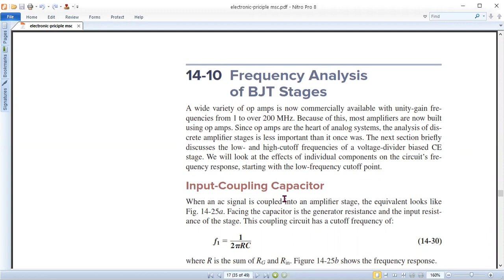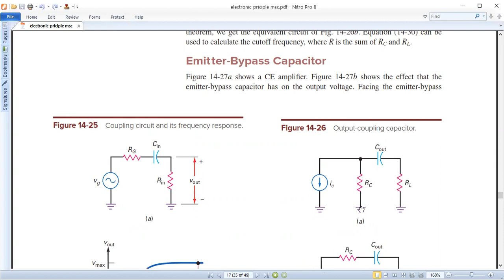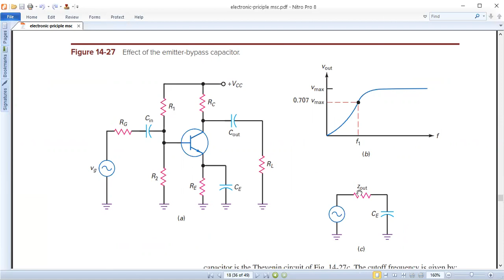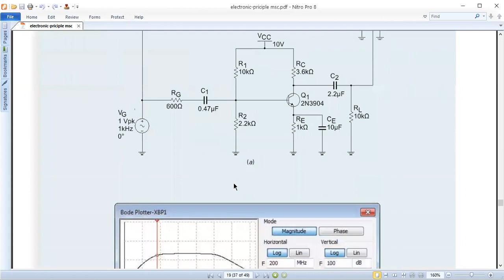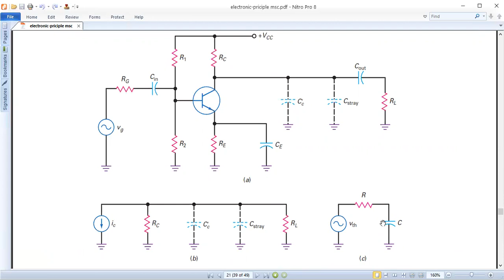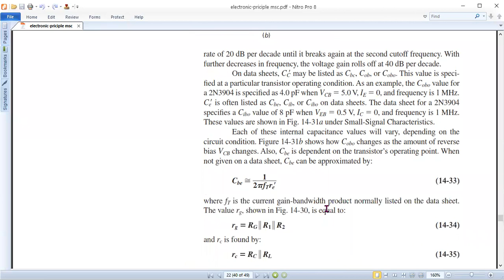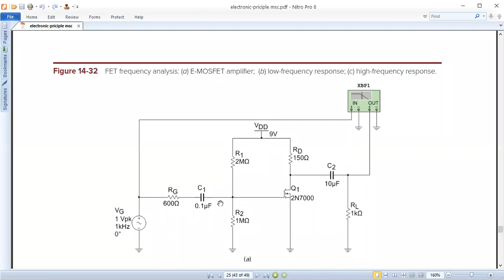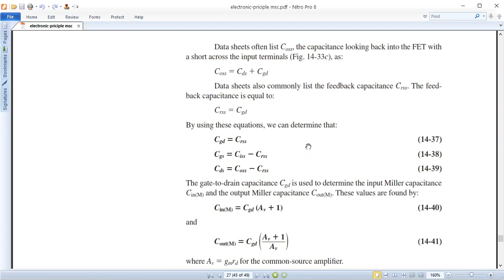frequency analysis of BJT and FET amplifier stages